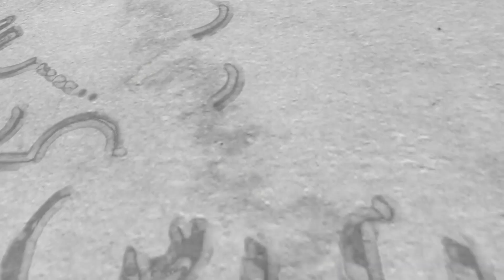The Umbrella Academy Season 2 Episode 1 "Right Back Where We Started" Reaction & Review.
We check out The Umbrella Academy Season 2 Episode 1 "Right Back Where We Started" Reaction & Review. If you seen The Umbrella Academy Season 2 Episode 1 let me know what you thought of the episode.

The Umbrella Academy Season 2 Episode 1 "Right Back Where We Started"
After dropping his siblings into an alley in Dallas - in different years - Five scrambles to track them all down and stop a new doomsday threat.

A family of former child heroes, now grown apart, must reunite to continue to protect the world.